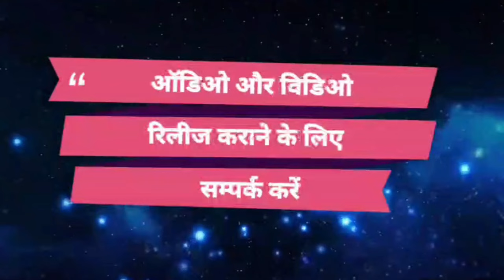Video 2024 दिल पर चोट खाने वाले ये बेवफाई वीडियो राम जी मुआ दी | Ramji Mua Di Pawan Bihari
► Album :- Ram Ji Mua Di
► Song :- Ram Ji Mua Di
► Singer :- Pawan Bihari
► Lyrics :- Sandeep Sangam
► Camera :- Kishan Bihari
► Dancer/Actore :- Pramod Bihari

shilpi raj new bhojpuri song 2024
shilpi_raj new_bhojpuri_song_dj_2024